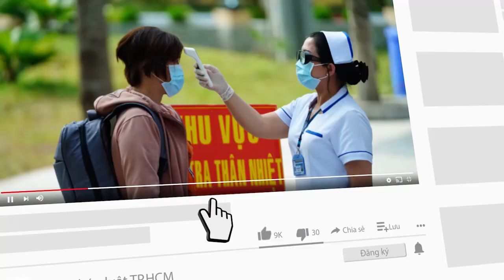Công ty lữ hành, khách sạn tuyển hàng ngàn nhân sự để phục hồi du lịch - PLO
Hiện nay, như lò xo bật nén, thị trường du lịch Việt Nam đang có cơ hội để khôi phục và phát triển trước làn sóng mở cửa hoàn toàn.